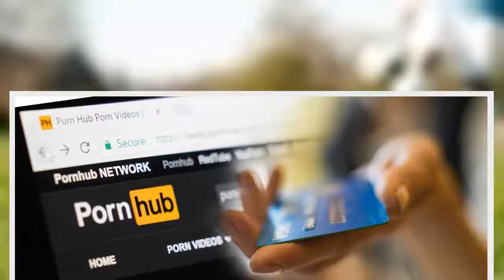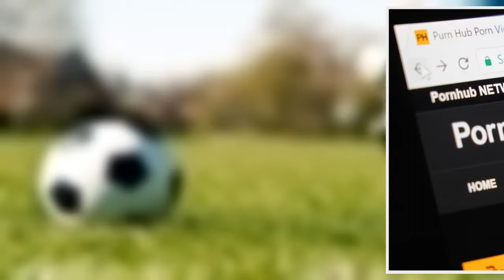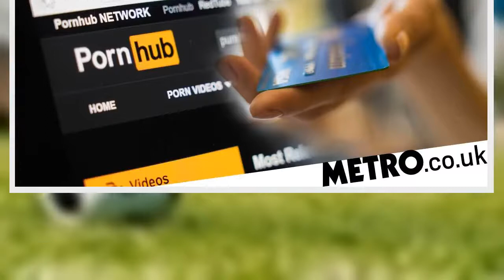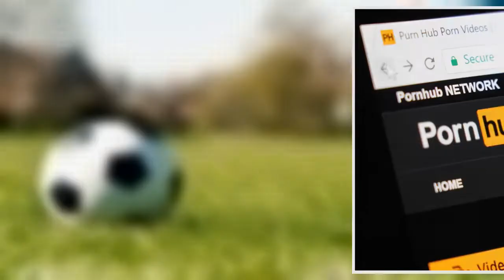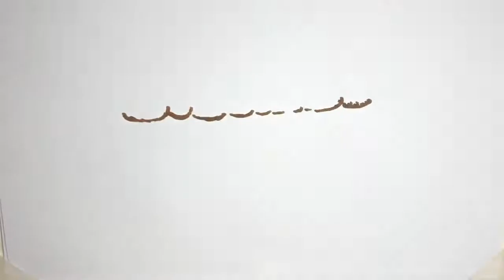Visa and Mastercard ban Porbhub transactions after child abuse allegations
Visa has not finished its inquiry but has blocked spending on the site anyway
Visa and Mastercard have banned people from using their cards to make purchases on adult website Pornhub.
The decision comes after a New York Times investigation alleged that many of the site’s videos included depictions of children being sexually assaulted and had been taken without consent.
Both Visa and Mastercard started their own inquiries into the website with Mastercard reporting that it also found illegal content on the adult site.
Visa’s inquiry is not finished but the payment company has decided to block transactions with Pornhub anyway.
PayPal blocked purchases with the site last year for unrelated reasons involving a dispute over taking payments without permission.
Advertisement
Advertisement
That leaves users who are part of the site’s 100 million daily visitors with American Express or cryptocurrency including Bitcoin and Litecoin which Pornhub started accepting in September.
Pornhub said Mascercard and Visa’s decision was ‘exceptionally disappointing’ and ‘crushing news for the hundreds of thousands of models who rely on our platform for their livelihoods’.
The company has called the New York Times piece ‘irresponsible and flagrantly untrue’ and earlier this week announced that they would ban unverified users from uploading material.
The adult site gets 100million visitors a day (Picture: Shutterstock / Konstantin Savusia)
Mastercard’s investigation also found illegal content (Picture: Getty Images)
Pornhub said they will ‘only allow properly identified users to upload content’ and that they have banned downloads.
‘We have made some key expansions to our moderation process, and we recently launched a trusted flagger programme with dozens of non-profit organisations.’
Activists have long campaigned for the download feature to be disabled as it allows people to keep and share videos even after Pornhub takes them down.
After the company’s reforms only paid users inside a specific programme will be able to download content.
Figures suggest that the company had more than 42 billion visits to its website last year.
Pornhub said: ‘These actions are exceptionally disappointing, as they come just two days after Pornhub instituted the most far-reaching safeguards in user-generated platform history.
‘Unverified users are now banned from uploading content — a policy no other platform has put in place, including Facebook, which reported 84 million instances of child sexual abuse material over the last three years. In comparison, the Internet Watch Foundation reported 118 incidents on Pornhub over the last three years.
‘This news is crushing for the hundreds of thousands of models who rely on our platform for their livelihoods.’
For more stories like this, check our news page.
Advertisement
Advertisement
Not convinced? Find out more »